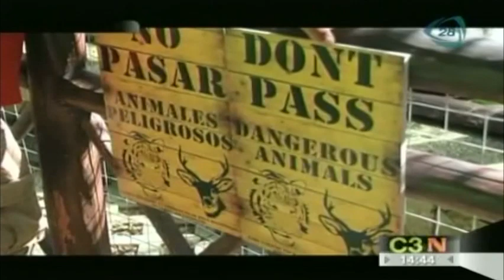Trasladan al tigre que ataca a un niño al zoológico Centenario de Merida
20 noviembre 2013

El tigre que atacó en días pasados a un niño de 4 años en un hotel en Quintana Roo ya fue trasladado al Zoológico Centenario de Merida, un lugar donde su estancia será más segura.

Trasladan al tigre que ataca a un niño al zoológico Centenario de Merida,Tigre blanco ataca a niño en Cancún,Tigre blanco ataca a niño,Ataque de tigre blanco a niño,niño es atacado por tigre,ataque de tigre en circo en sinaloa,ataque de tigres siberianos,tigres siberianos,ataque de animasles,tigre ataca a niño,tigre blanco,video del ataque de tigre, noticia, noticias hoy, noticias de ultima hora, ultimas noticias, cadena tres, cadenatres, canal 28, breaking news, news, Cadenatres, Cadena3, Canal 128, Canal 28, Grupo Imagen, Invent Mx, Yuriria Sierra